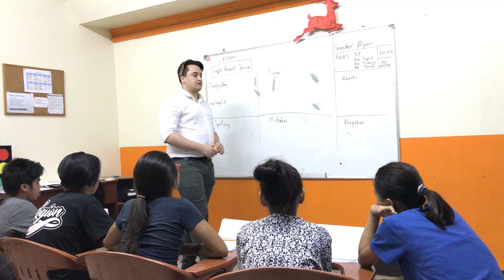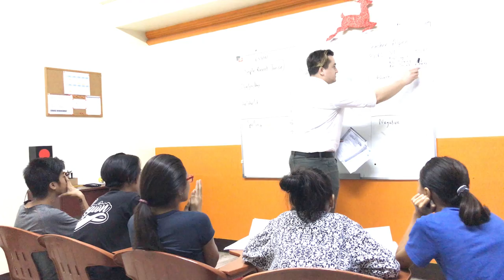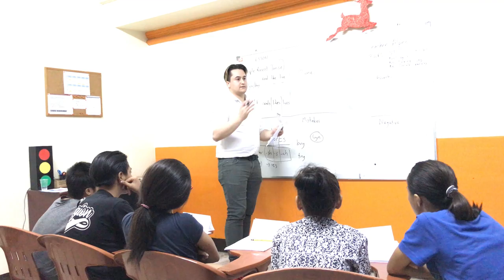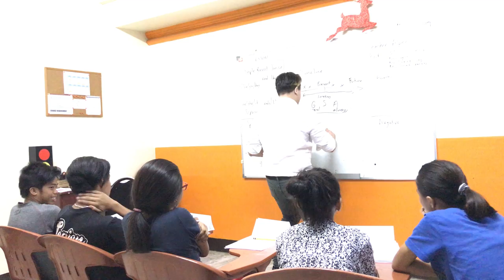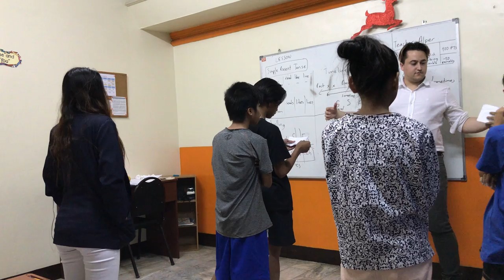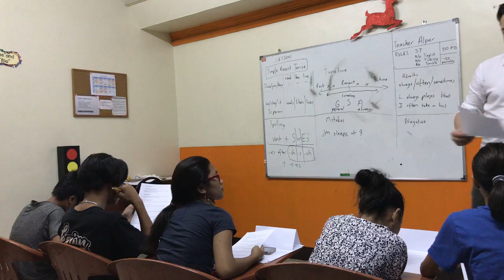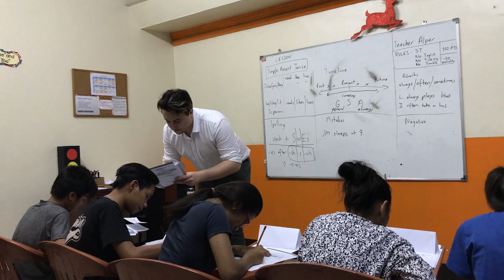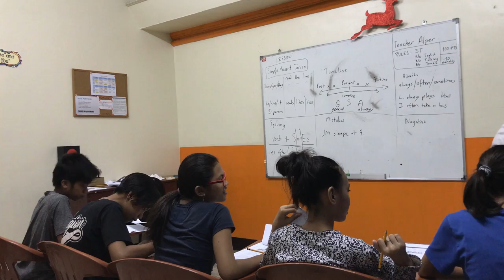Alper Dama Teaching English to High School Students in the Philippines